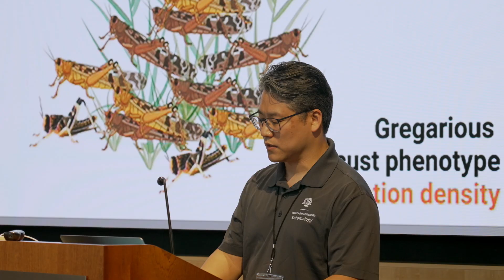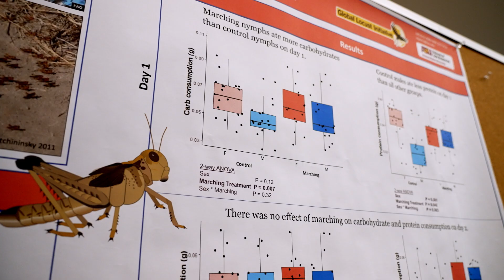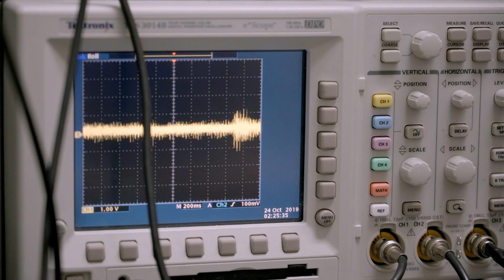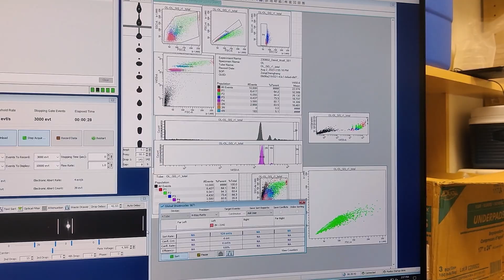NSF BPRI Video Docuseries Part 2: "Cutting-edge science behind locust research"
The Behavioral Plasticity Research Institute (BPRI), funded by the U.S. National Science Foundation, is excited to present the second video of a three-part docuseries. This series highlights the significance, progress, and impact of interdisciplinary science in unraveling complex natural phenomena. The BPRI is focused on a natural phenomenon in locusts that causes timid and solitary individuals to develop into voracious, swarming locusts. Locusts are not only fascinating because of these extreme behavioral shifts, but also because they are important global pests. This second installment showcases cutting-edge science carried out by the BPRI researchers to advance our understanding of locust phase polyphenism from diverse angles.